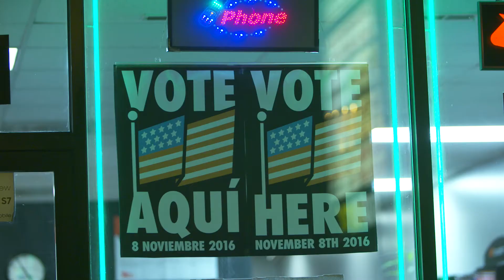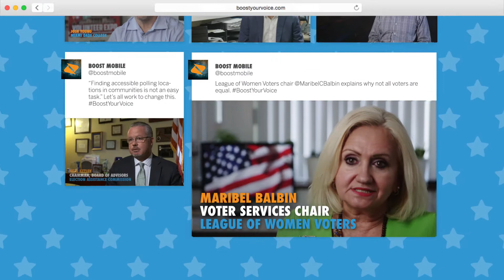Boost Your Voice - AdAge/Creativity Campaign of the Year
Boost Mobile is a prepaid wireless carrier. Their brand mission is to help their customers be heard – primarily low-income, working-class minorities.

These Americans face more obstacles to vote, including longer lines and fewer locations. Since Boost stores are located in these communities, we saw an opportunity to help: by turning our stores into voting stations for Election Day.

Making this possible was a monumental challenge. It took a team of people calling 817 counties for months, overcoming resistance and skepticism – after all, this same system had historically suppressed these voters – but we managed to find several election officials who shared our belief that the system needed change.

On November 8, people voted in Boost stores across the country. Marking an unprecedented partnership between government and corporation in an election. While long lines persisted in many low-income neighborhoods, in Boost precincts, voting ran smoothly and turnout increased 23% over 2012.